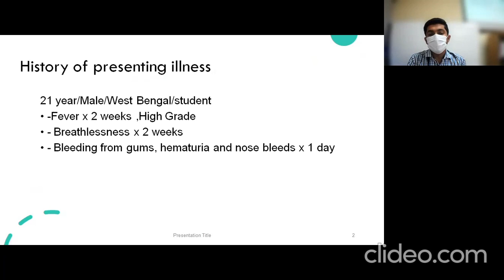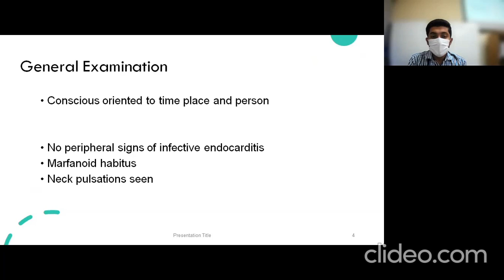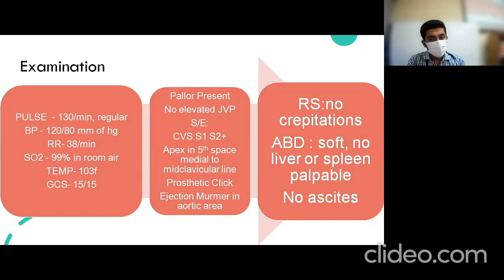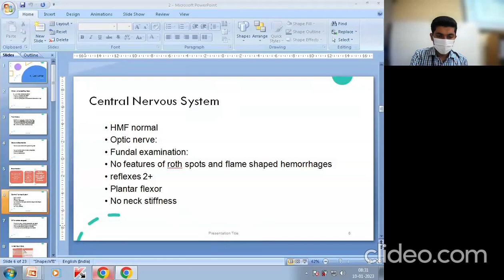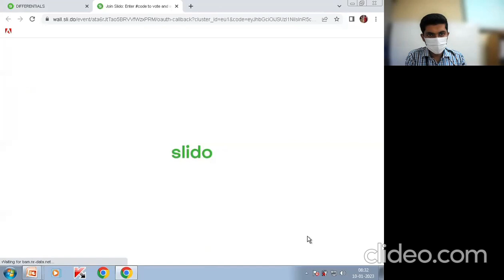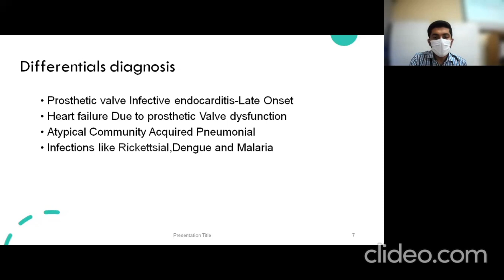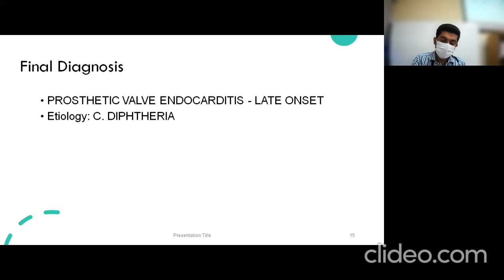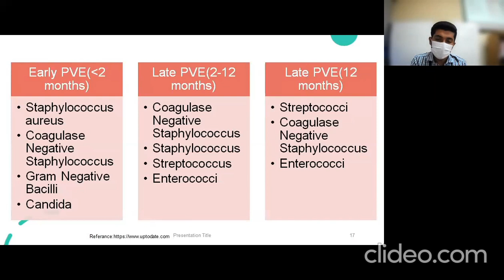A LOST LOFFLER - DR. ROHIT